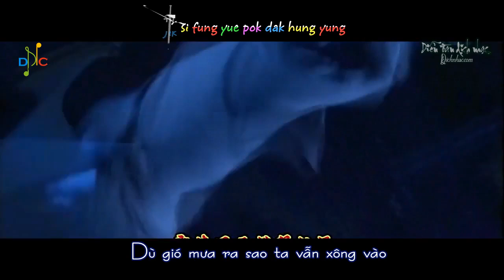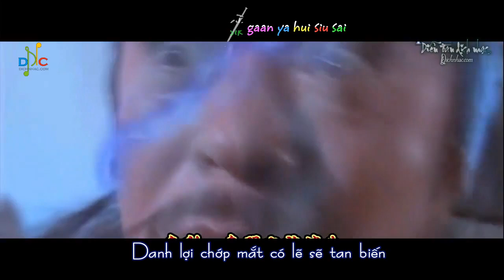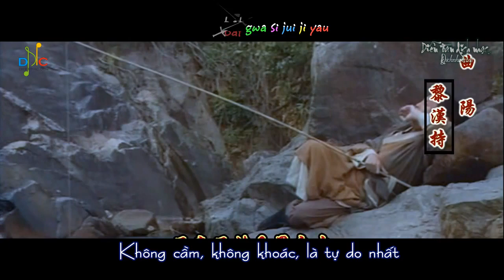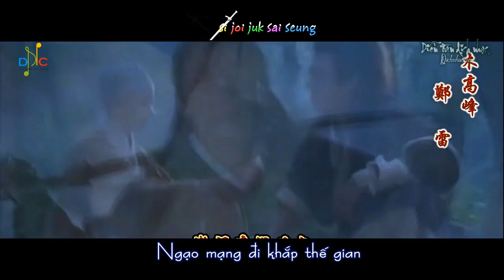[Vietsub + Kara] - Sống Đời Phóng Khoáng - Đàm Vịnh Lân & Trần Tuệ Nhàn OST Tiếu Ngạo Giang Hồ 1996